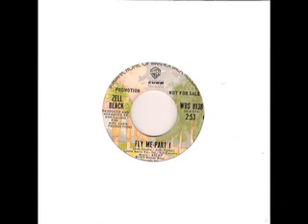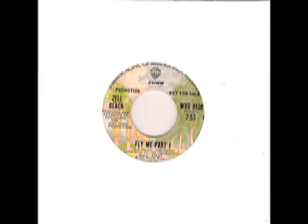Zell Black - Fly Me pt 1